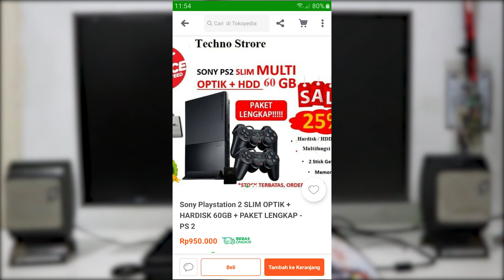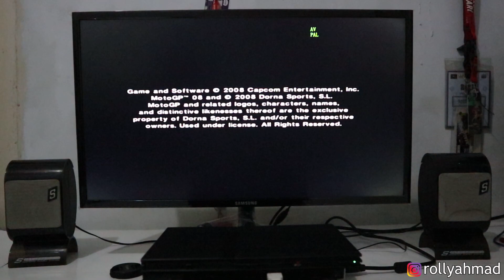Main Game MotoGP Playstation 2 di TV LED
Okee semuanyaa.. setelah kemaren mainin PS2 nya di TV tabung, di video ini gw akan maininnya di TV/Monitor LED

So selamat menyaksikan

Winning ID adalah sebuah Channel Youtube yang membahas seputar dunia Game Lawas Playstation 1, Nintendo dan juga kadang main game yang lain.